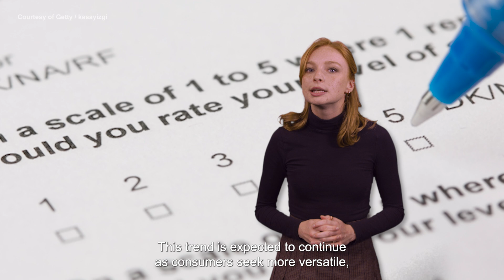Heat Pumps Power Ahead: An HVAC Minute Video Update - April 23, 2025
A 2024 survey shows heat pump adoption is rising in the U.S., driven by greater awareness and contractor influence. Read the article